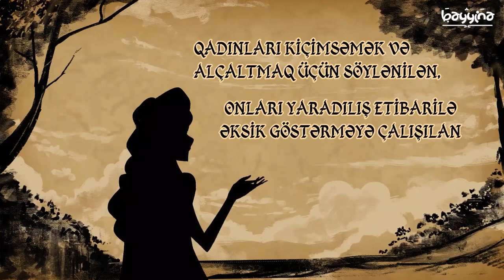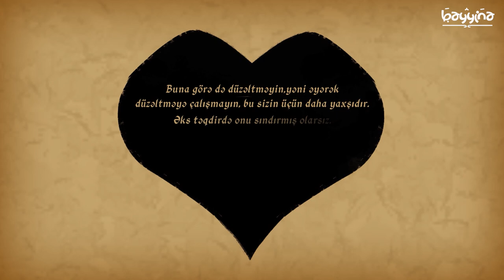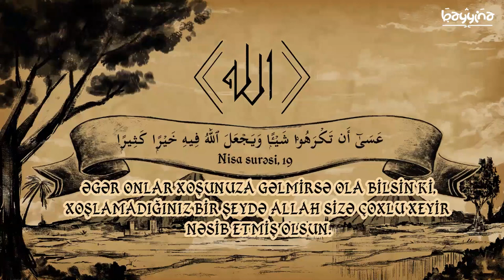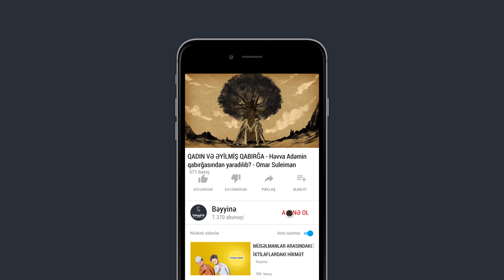QADIN VƏ ƏYİLMİŞ QABIRĞA - Həvva Adəmin qabırğasından yaradılıb? - Omar Suleiman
1.  Videonu bəyəndinizsə LİKE düyməsinə tıklayın ki, video daha çox insana çatdırılsın.
2.  Ən yeni videolardan xəbərdar olmaq üçün kanalımıza ABUNƏ olun və "zınqırov" işarəsinə tıklayaraq bildirişləri aktiv edin..